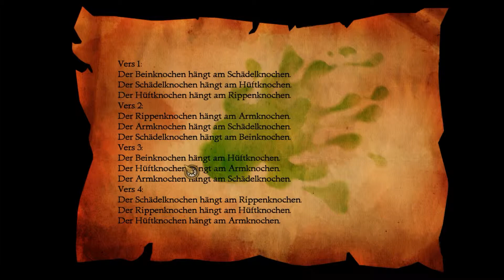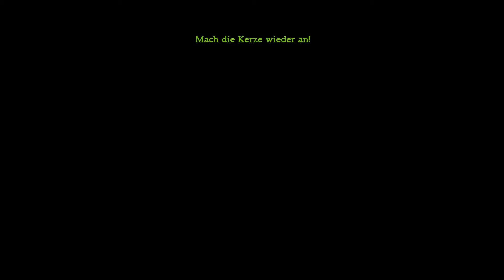Let's Play Monkey Island 2: LeChucks Revenge #13: In LeChuck's fieser Festung!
Schockierend, da hat der fiese Bösewicht einfach den guten Wally entführt! Da ist doch klar, dass wir mit der Rettungsaktion nicht lange auf uns warten lassen! :D

Monkey Island 2 SE: LeChucks Revenge, vermutlich das ultimative Point&Click Adventure aller Zeiten: